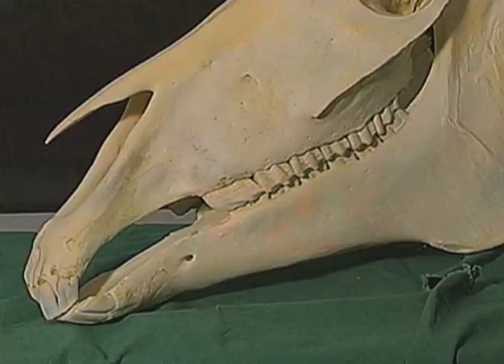THE VALUE OF LONG LINING YOUR HORSES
You've all seen it, but what is the value of long lining your horse?  The value is exceptional, as it is a gentle process and allows you to work horses without added weight to their movement.  For young horses it's an idea way to get them accustomed to line control and to move away from pressure.  Watch and learn how to become an accomplished long lining equestrian.  From the HorseTV Global Archives!